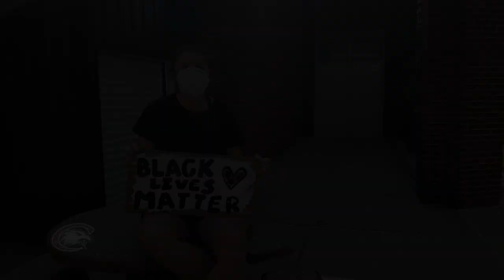Student-Led Peaceful Protest in Chadron, Nebraska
On June 3, 2020, the student-led Social Science Club at Chadron State College and the Chadron Protests group organized a peaceful protest as part of the larger Black Lives Matter movement, and marched from the Clock Tower at CSC to the Dawes County Courthouse. The event included speeches from members of the Chadron community and an 8 minute 46 second moment of silence for George Floyd.

Director, Cinematography: Daniel Binkard
Interviewer, Cinematography: Devin Fulton
Special Thanks: Ainsley Coen, Trysa Flood, Trajan Garcia, Tim Lordino, BriYanna Lyon